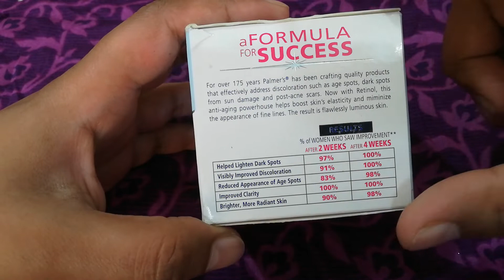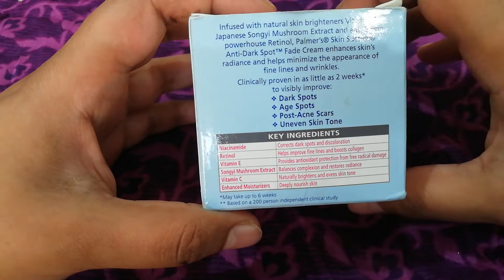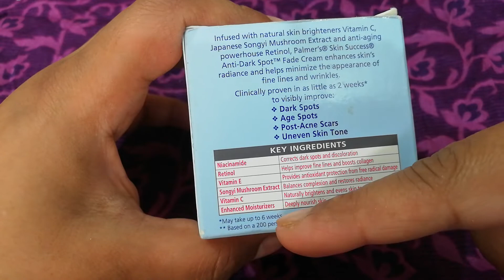Palmers skin success anti dark spot fade cream even skin tone